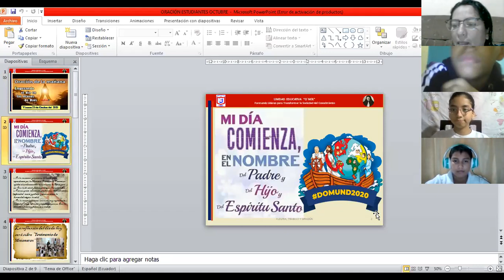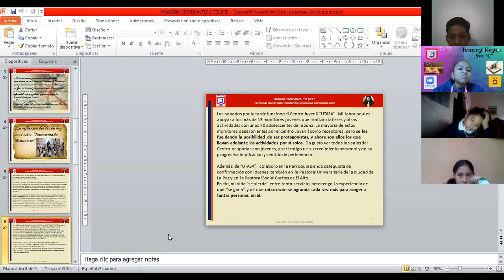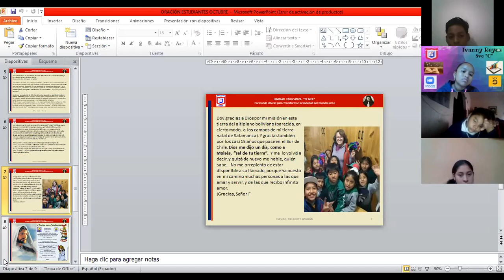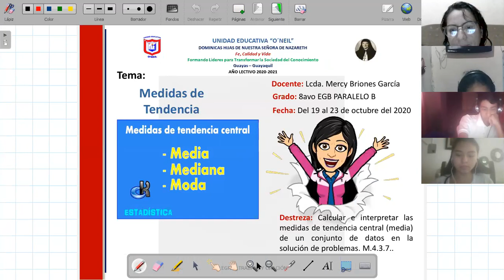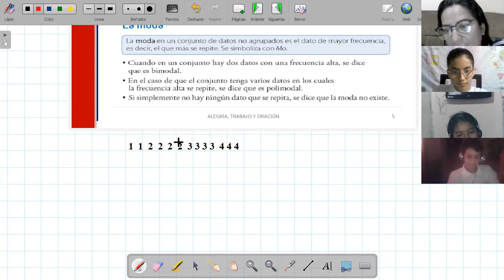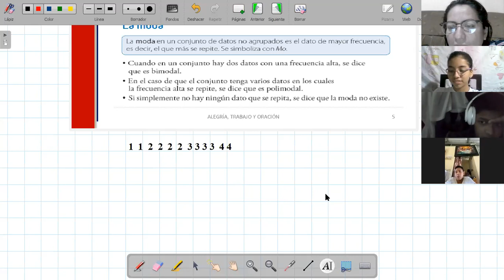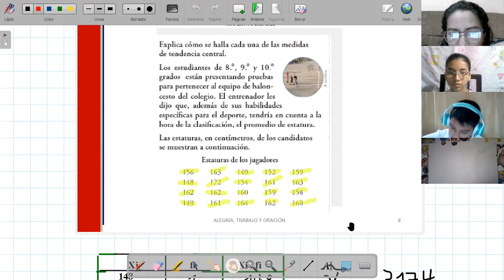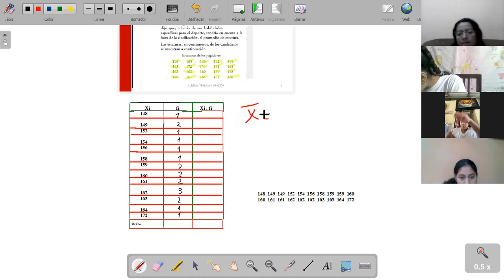ORACION 8C 23 DE OCTUBRE